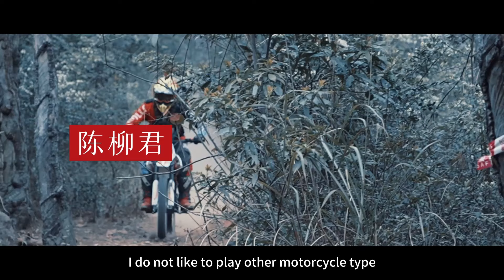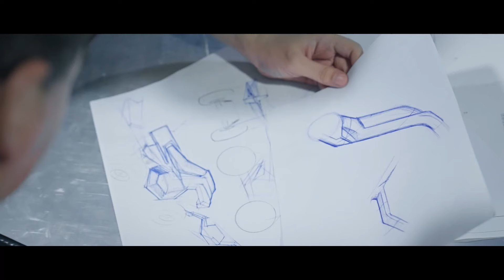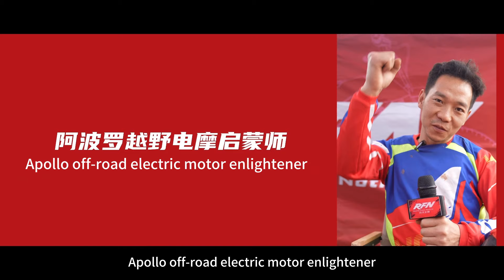AM - BE BRAVER